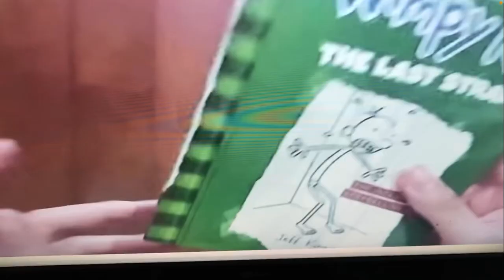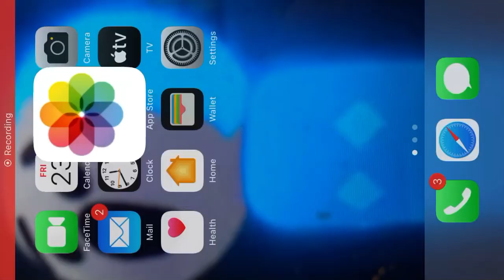1 second from 26 various media